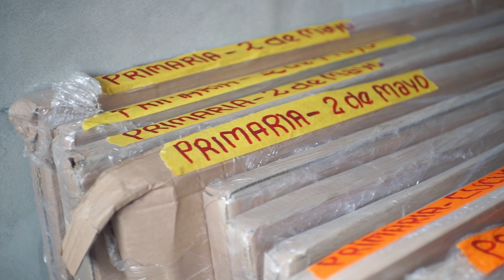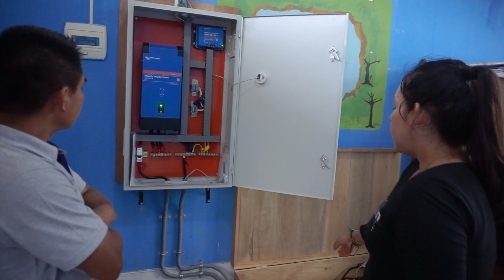Off-Grid Solar Installed In The Peruvian Amazon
Light Up The World (LUTW) together with DirecTV installed 6 off-grid solar systems in native amazonian communities. LUTW worked together with the locals to ensure long-term system sustainability by including them in the installation process, and training local technicians and end users about the system and solar energy. 3 entire communities are set to benefit from these off-grid systems where locals can now use laptops, cellphones, and tablets, blenders, projectors, lights,